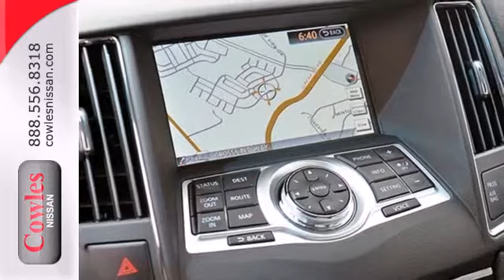2014 Nissan Maxima Washington DC VA Woodbridge, VA N1620 - SOLD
Year: 2014
Make: Nissan
Model: Maxima
Trim: Continuously Variable Automatic
Engine: 6 Cylinder
Transmission: Continuously Variable Automatic
Color: Black
Interior: Black
Stock #: N1620

Address:
14777 Jefferson David Hwy